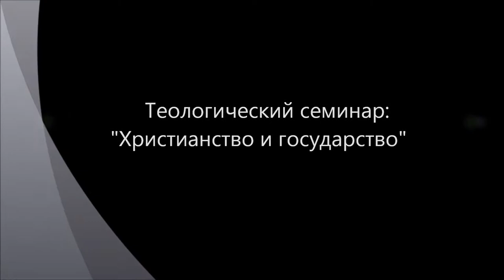Христианство и государство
Почему христианство, став глобальной (государственной) религией постепенно потеряло свою истину и выродилось в церковь (которая по своей структуре повторяет структуру государства)? И возможна ли вообще глобальная христианская община? Доказывается с опорой на этику добра, что настоящее христианство невозможно осуществить как глобальную общину, но только как локальную, т.е. такую в которой каждый член  общины лично знает каждого другого члена общины. Только в таком случае возможна реализация этики добра, т.е. конкретности реализации добра. Глобальная община всегда выраждается в законничество и иудаизм. Ведь люди не знающие друг друга могут быть объединены только в рамках всеобщности принципов, заповедей, законов. Именно в этом причина того, что христианство став государственной религией выродилось в нечто себе противоположное. Теологический семинар на базе сайта